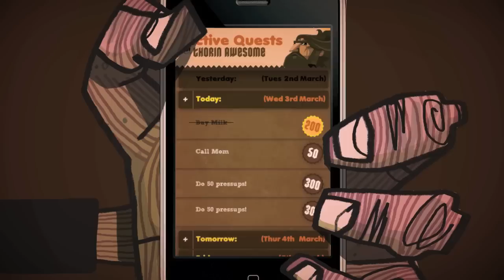EpicWin: Pre-Release Trailer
EpicWin is an an iPhone app that combines a to-do list with a streamlined RPG, so you're rewarded for completing your real-world tasks with XP, loot and levelling-up.